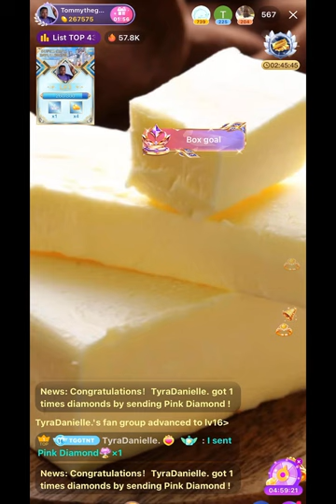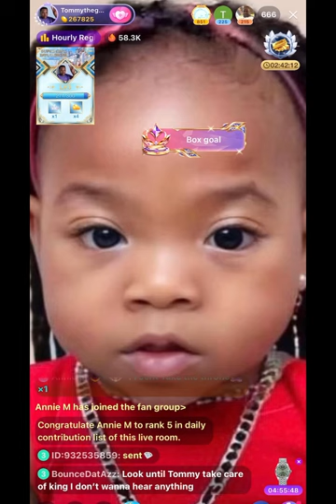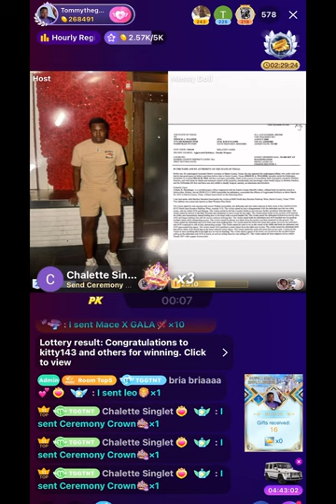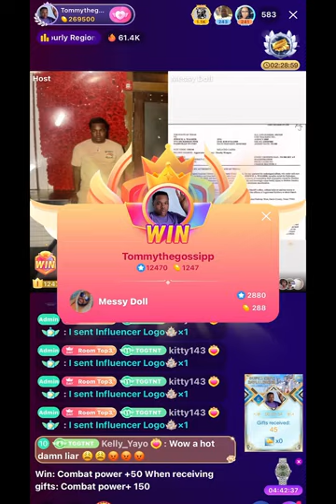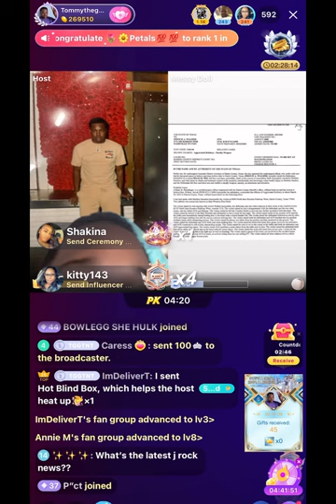Shamar got a daughter????